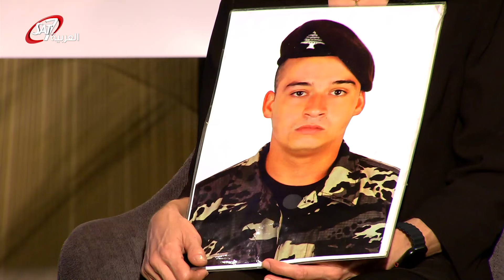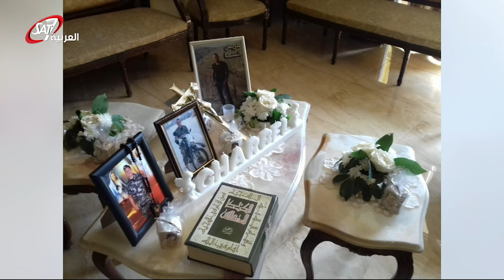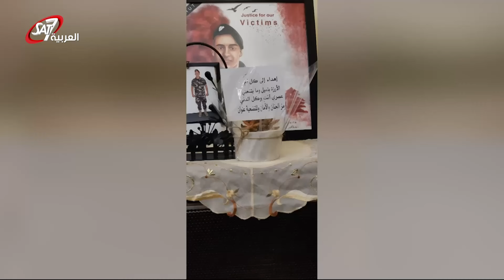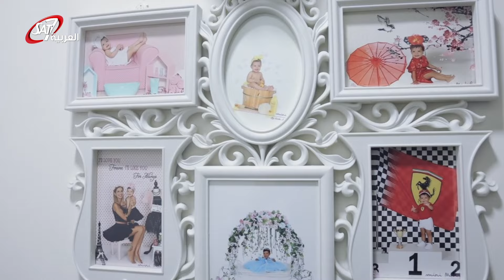صرخات ضحايا مرفأ لبنان | مش وحدك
2750 طن من نيترات الامونيوم انفجروا بوجه  لبنان حطم ودخان وين ما كان بهداك النهار كيف ما بتبرم وجهك بتشوف وجوه مصدومه حاملين اجسامهم المصابه وراكدين دون وجهها محدده بتشوف اشخاص حاملين اشخاص اخرين ما بقي منهم الا جسم بلا روح وجوه كانت قبل ثواني من من الانفجار كلها حياه.